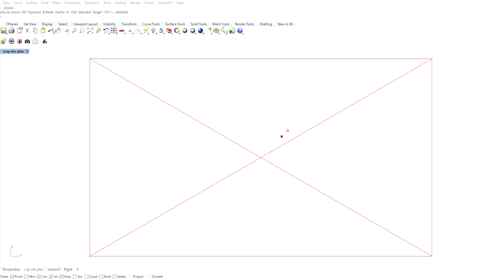Field Line Generator